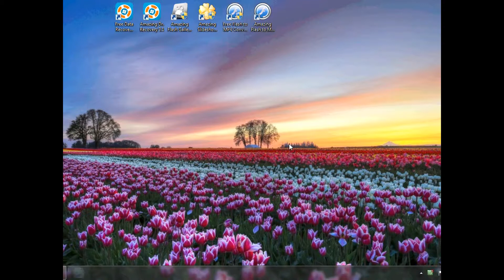Free FLV to MP4 Converter Tutorial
This is tutorial of Free FLV to MP4 Converter - Free version of Amazing Flash to MP4 Converter